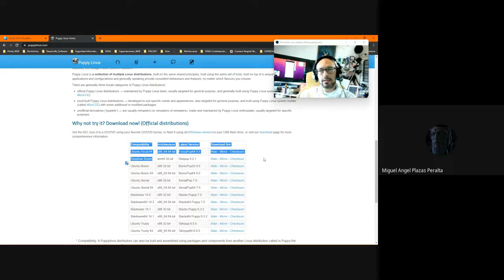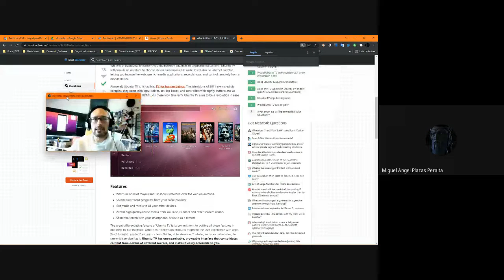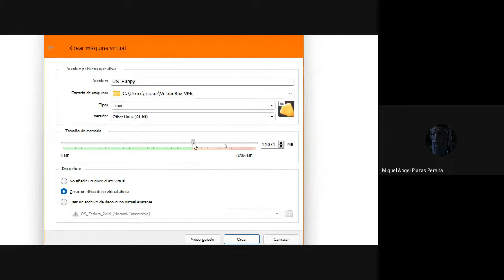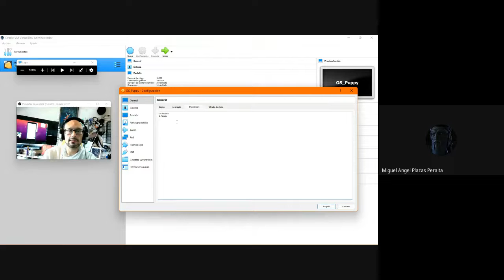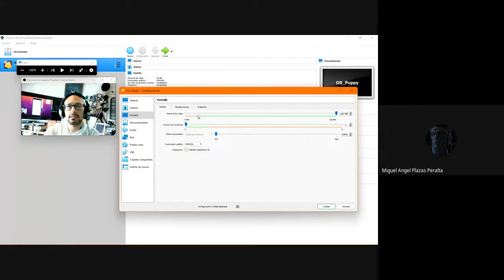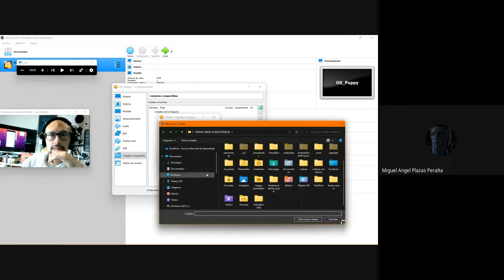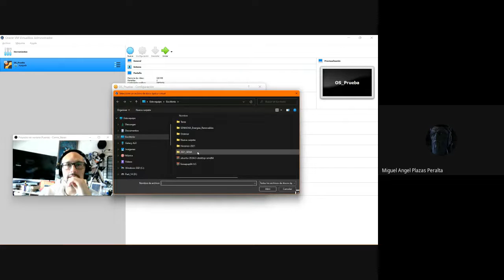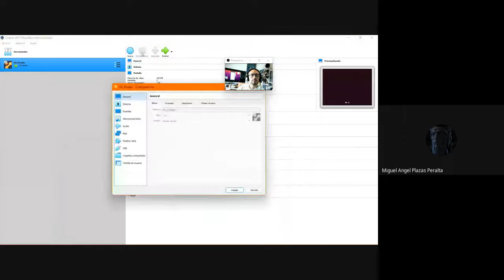VirtualBox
Intalación y Configuración virtual Box